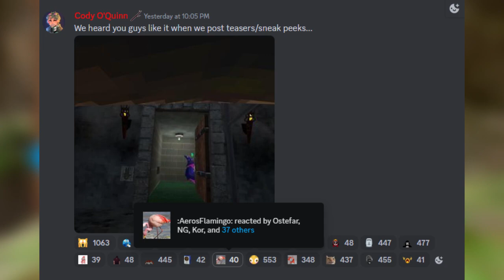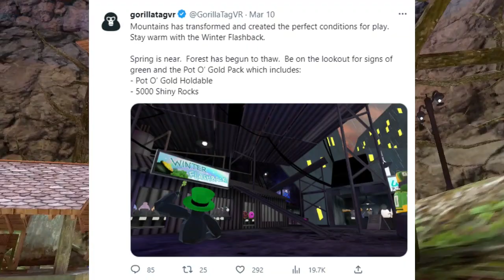THE GORILLA TAG DUNGEON MAP HAS BEEN REVEALED! (sneak peak!)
THE DUNGEON FROM GORILLA TAG HAS BEEN REVEALED BY A GTAG DISCORD MODERATOR!
(livestream will begin at 10 AM!)

how to get the new update in gorilla tag
can you play gorilla tag on oculus quest 2
how to get mods on gorilla tag without a pc